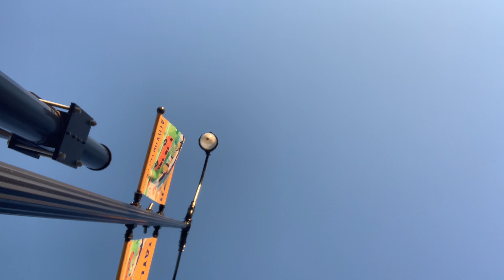I want people to see the love of Christ in me!